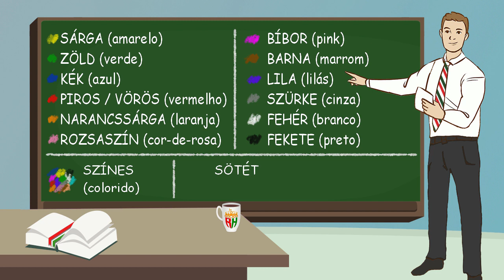Estudar Húngaro - Cores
No vídeo de hoje vamos aumentar nosso vocabulário aprendendo os nomes das cores em húngaro. Estes vídeos que faremos serão muito úteis para quem está começando a aprender a língua húngara e também para quem já está fazendo aula de húngaro a mais tempo.